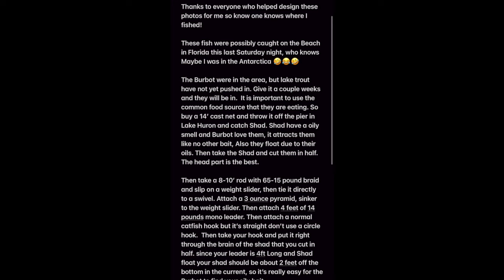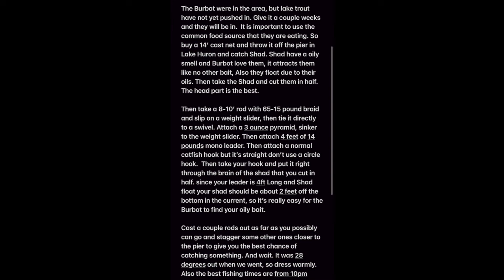How to Catch 41 Burbot in the Thumb of Michigan in 1 Night! Fishing Report!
Fishing report for Burbot! Thanks to everyone who follows this page!

Drove a 6 hr round trip down to a pier in the top half in the thumb of Michigan.
The Burbot were in the area, but lake trout have not yet pushed in. Give it a couple weeks and they will be in.
It is important to use the common food source that they are eating.
So buy a 14' cast net and throw it off the pier in Lake Huron and catch Shad.
Shad have a oily smell and Burbot love them, it attracts them like no other bait, Also they float due to their oils.
Then take the Shad and cut them in half. The head part is the best.

Then take a 8-10' rod with 65-15 pound braid and slip on a weight slider, then tie it directly to a swivel.
Attach a 3 ounce pyramid, sinker to the weight slider. Then attach 4 feet of 14 pounds mono leader.
Then attach a normal catfish hook but it's straight don't use a circle hook. MThen take your hook and put it right through the brain of the shad that you cut in half. since your leader is 4ft Long and Shad float your shad should be about 2 feet off the bottom in the current, so it's really easy for the Burbot to find your oily bait.

Cast a couple rods out as far as you possibly can go and stagger some other ones closer to the pier to give you the best chance of catching something.
And wait. It was 28 degrees out when we went, so dress warmly.

Also the best fishing times are from 10pm -4:30am! So if you want to be really successful make sure you are fishing this window.
Bells and lights on your rod tips is a must! Good luck fishing y'all!